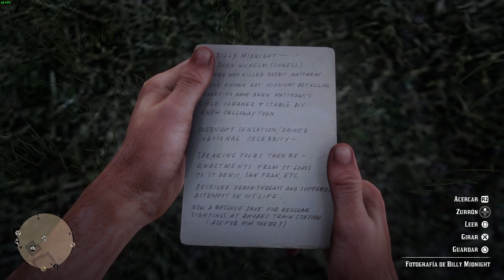Red Dead Redemption 2 [+18] / #9 / Mary Linton / En Español.